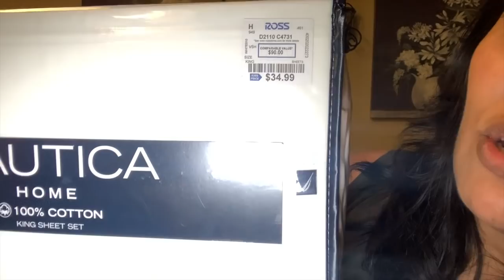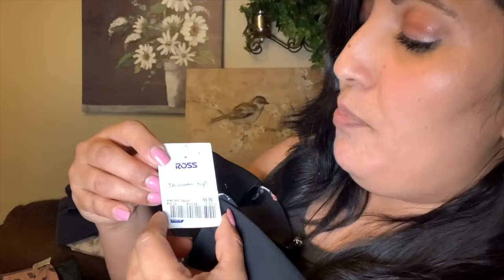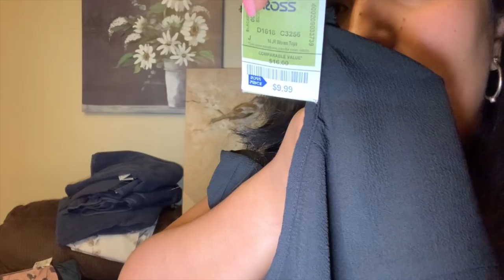Ross Haul Parte #2👜/ Las Tiendas Estan Vacias NO HAY PAPEL SANITARIO😱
En este video platicamos un poco de lo que esta pasando con el coronavirus y les muestro mis ultimas compras en Ross aprovechando mi descuento de empleada.